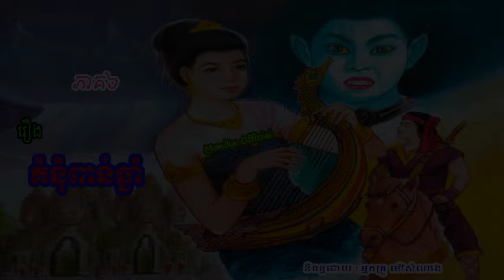រឿងគំនុំពាន់ឆ្នាំ ភាគទី៦ | Millennial vindictive (Part6) | ប្រលោមលោកខ្មែរ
Hi all dear in this video I wanna to show you about Khmer#Novel Millennialvindictiveep6 I hope you like and enjoy it thank you so much for watching my video please subscribe to my channel for more story thank you.
សូមស្វាគម៌មកកាន់ឆាណែលយើងខ្ញុំក្នុងវីឌីអូនេះយើងខ្ញុំនិងធ្វើការនិទានរឿងប្រលោមលោកខ្មែរ(រឿង#គំនុំពាន់ឆ្នាំភាគទី៦ ) និពន្ធដោយអ្នកគ្រូម៉ៅសំណាង ជូនពុកម៉ែបងប្អូនស្ដាប់លំហែអារម្មណ៍យើងខ្ញុំសង្ឃឹមថាបងប្អូនចូលចិត្ត​នៅក្នុងរឿងនីមួយៗសុទ្ធតែមានសារអប់រំ...សូមបងប្អូនជួយចុចSubscribeដើម្បីទទួលបាននូវវីឌីអូជាច្រើនទៀតសូមអរគុណ!

»»» Title :  Millennial vindictive (Part6)
»»» Written by : Ms  Mao Somnang
»»» Voice Recording : Ms Yaeu Thida